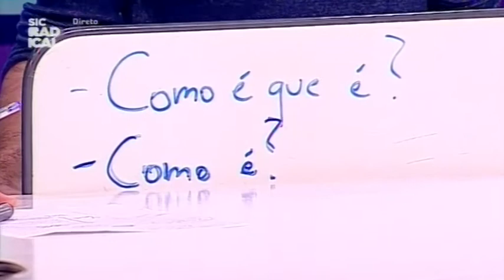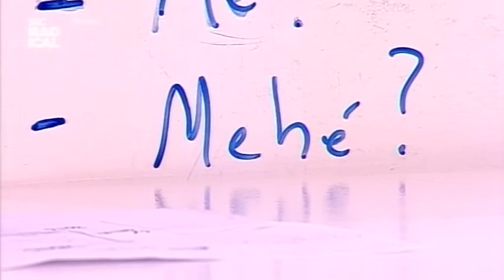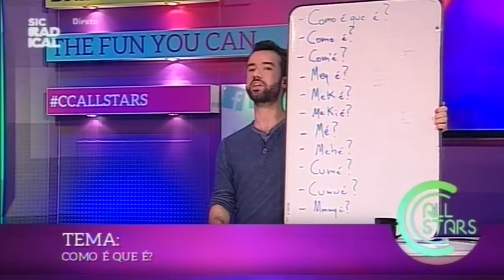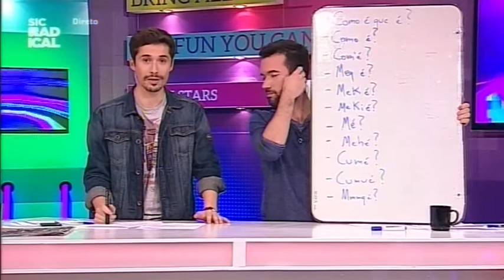16 01 07 Abertura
Com João Paulo Sousa e Guilherme Fonseca